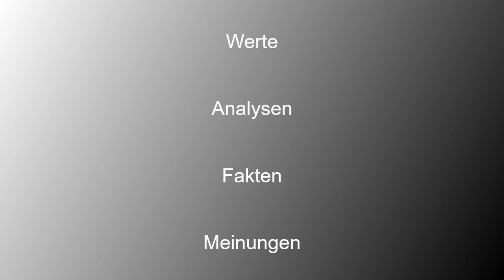Winter in Italien – die Dolomiten. Italian Secrets in DNEWS24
Auch unsere heutige Ausgabe hat etwas mit Fasching zu tun, doch anders als man erwarten könnte. Heute habe ich einen Tipp für alle, die vor der fünften Jahreszeit fliehen. Wie wäre es mit „Winter-Wonder-Land“ und den Dolomiten?

Im Nordosten Italiens gelegen sind sie das ganze Jahr über ein hervorragendes Reiseziel und gelten im Winter als eines der besten Skigebiete des Landes.